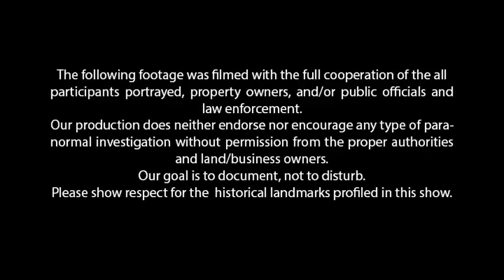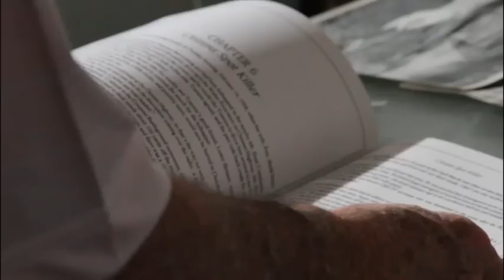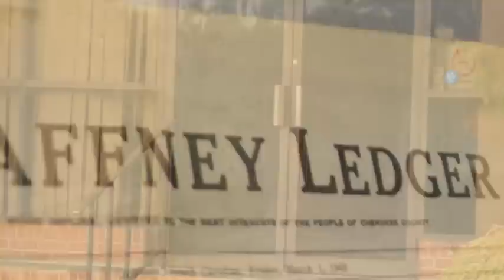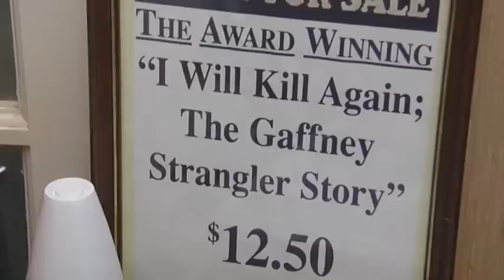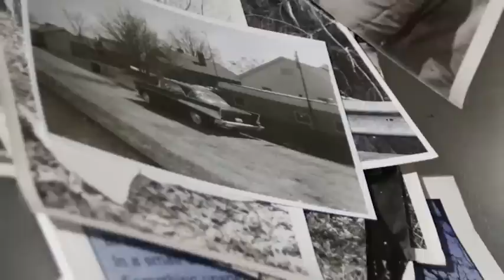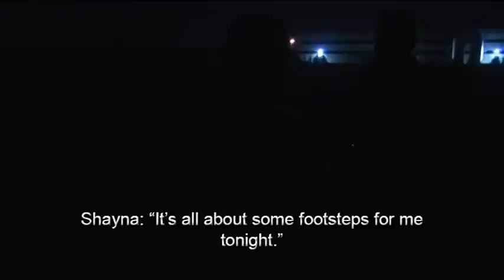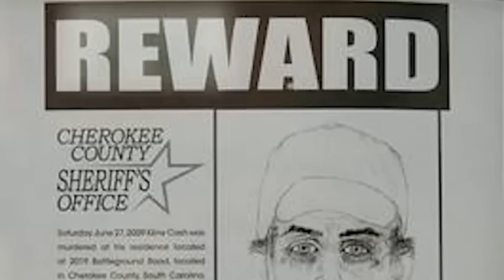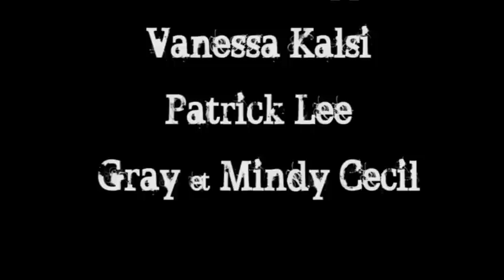Haunted Echoes: The Gaffney Strangler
Haunted Echoes: South Carolina
Episode 3: The Gaffney Strangler
Written & Directed by Daljit Kalsi